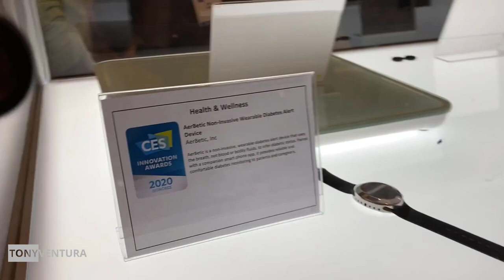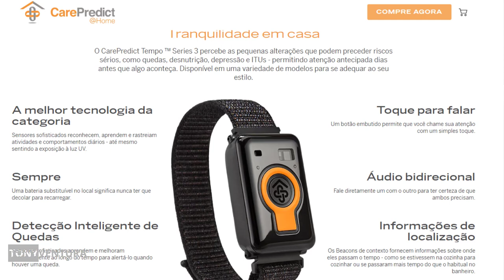NOVAS TECNOLOGIAS NA SAÚDE 2020 - TONY VENTURA FEIRA DE TECNOLOGIA CES LAS VEGAS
Eu, Tony Ventura Tecnologia, vou te atualizar agora com o que há de mais novo nas novas tecnologias na saúde.

Encontrei na maior feira de tecnologia do mundo, ces las vegas, e quero vc na próxima comigo